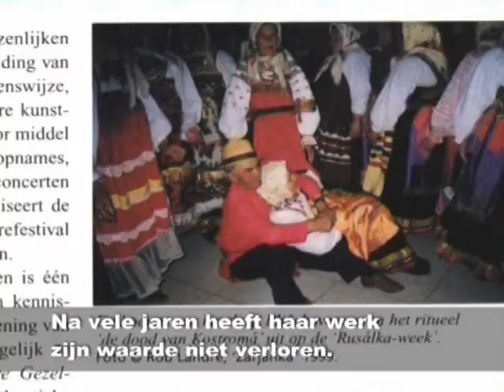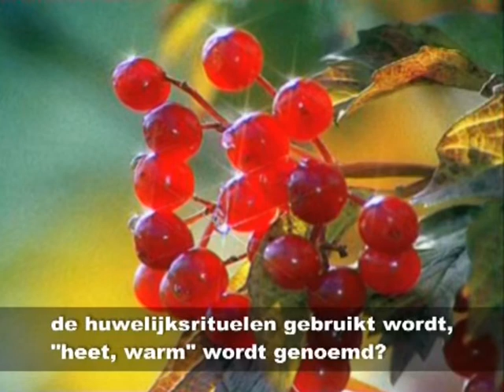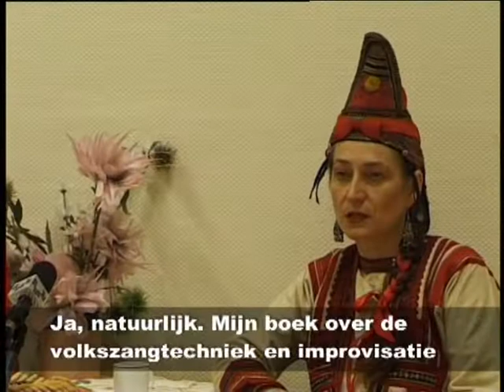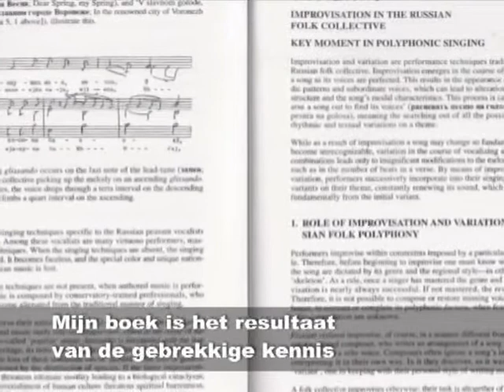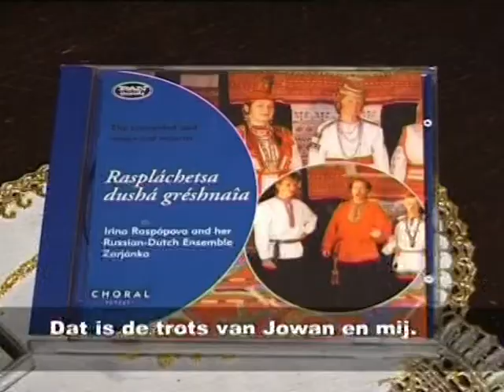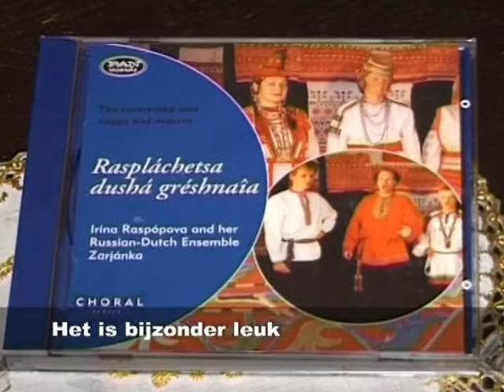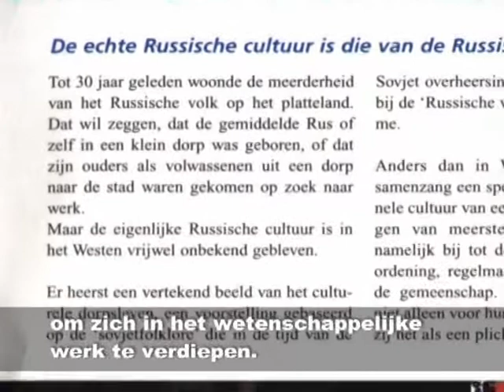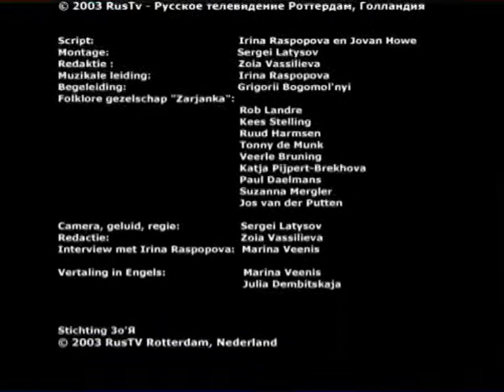29451 Red en Bescherm mij - Rotterdam 2005 - lokale omroep RusTV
29451 Red en Bescherm mij -  Rotterdam 2005 - lokale omroep RusTV
Voor velen van ons is Nederland het tweede vaderland geworden. Het maakt niet uit waar je vandaan komt: Rusland, Kazakstan, Wit-Rusland of Oekraine, het gaat er om ons aandeel te leveren aan deze maatschappij. Sommige mensen zitten in de handel, sommigen hebben een winkel/zaak en anderen wijden hun leven aan muziek, schilderen of volkskunst. Een voorbeeld daarvan is het moeilijk lot van Irina Raspopova. Haar werk werd de bron van haar inspiratie, de bron van de eeuwige jeugd. Negen jaar geleden kwam Irna en haar nu overleden echtgenoot Jowan Howe naar Nederland om de Russische volkskunst naar het Nederlandse volk te brengen en om de vreugde van deze ongeloofelijk mooie muziek met mensen te delen. zo kwam het folkore ensemble Zarjanka tot stand.

Inzendcategorie : televisie, multicultureel, diversiteit
Programmalengte : 00:00:00
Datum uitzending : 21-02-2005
Presentator(en) : Marina Veinis
Productiekosten : meer dan 1000 euro

labels: 2005 olon lokale omroep Rotterdam RusTV Lokale Omroep Awards LOA LOA2005 lokaleomroep